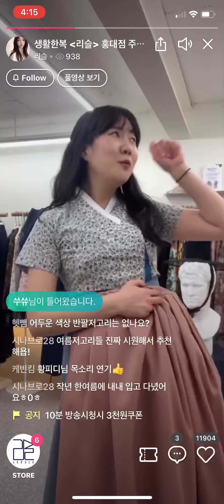[Grip] 리슬: 패셔너블한 일상복으로 손색 없는 모던 한복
모던 한복의 1인자,
아는 사람은 다 알죠?

여행, 이벤트는 물론
일상복으로도 손색 없이 너무 예쁜 리슬의 한복